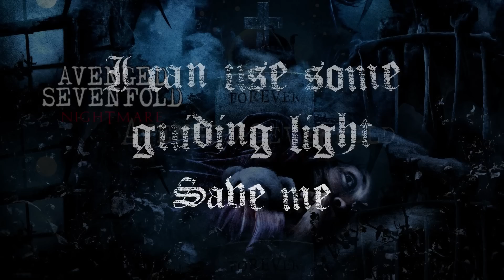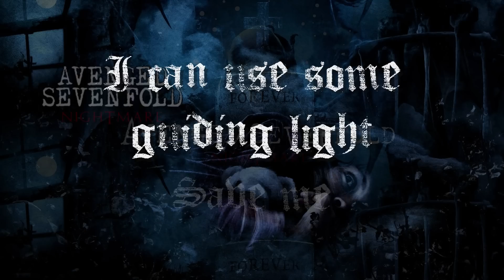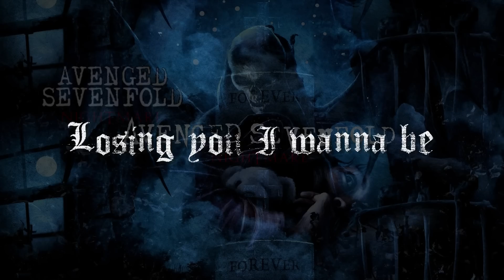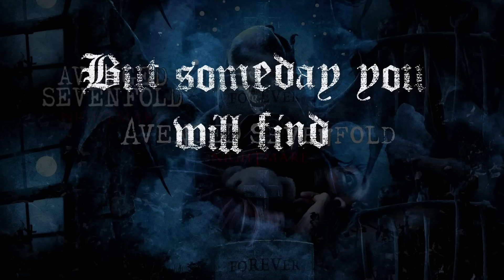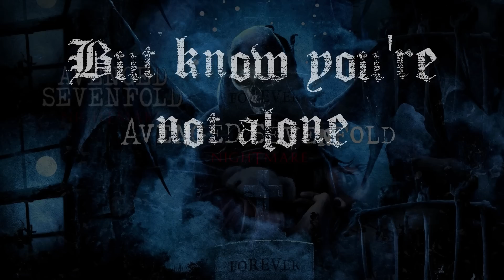Avenged Sevenfold - Save Me Lyric Video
Song: Save Me
Artist: Avenged Sevenfold
Album: Nightmare
Year: 2010
Track: 11

Lyrics:

Skull

They all know, they all know

Sorry, did I wake your dream, some questions run too deep
We only, only wake up when we sleep
Led by the lunar light, trouble's all we'd find
Lost our way tonight

Is it something we said?
Is it something we said to them?

(Save me) I'm trapped in a vile world
(Save me) Where the end game's all the same as every other
We're only here to die
(Save me) I'm losing my only dream
(Save me) I can use some guiding light, some place to go
If you hear me, let me know

Ever since the day you left my fates been set unknown
How many years to walk this path alone?
So much to see tonight, so why'd you close your eyes?
Why can't I shut mine?

Is it something we did?
Is it something we did to them?

Help me find my way
Said help me find my way

No pulse inside of me
Stone cold lips and heresy
All lies and to a degree
Losing you I wanna be
You'll find out right now,

He may be out of his mind, but someday you will find
That sanity has left us all blind, and dragged us all behind
A moment seen through those eyes, crystal blue disguise
They say that all beauty must die, I say it just moves on

If you'd only open your mind, then someday you will find
Insanity left us behind, and walked right through the door
I can see the picture's clear as yesterday, pictures all my own
I can hear the voices begging you to stay, but know you're not alone

Tonight we all die young (x6)
Tonight we all die
Tonight we all die young